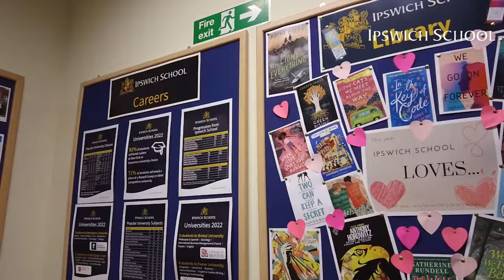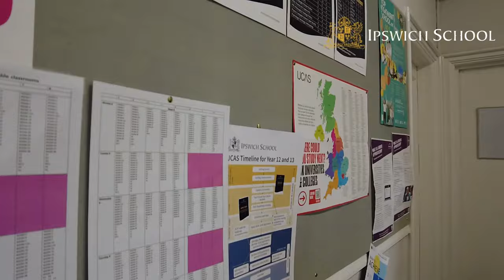【英國寄宿學校巡禮】Ipswich School 伊普斯維奇公學｜香港人移英熱門落腳地 ｜伊普斯威治區內私立學校競爭低｜學生成績優異 8成A-Level A*-B ｜英國東南部莎士比亞書中學校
Ipswich 和 Norwich 屬於港人落腳熱門地區，英國東南部，好山好水，最緊要是近海一流。如果考慮環境和安全，Ipswich 都算是英國頭3位首選。Ipswich School 擁有A-Level 成績8成有 A*-B ，是一間什麼學校？10年前開始Eve 已經有學生在這間學校就讀，用一個過來人身分分享她這次探訪經驗。

Elite ACS 由創辦人梁曉芙 Eve 於2012年成立，提供一條龍的英國升學及成長顧問服務，獲英國寄宿學校協會BSA、英國監護⼈協會AEGIS及英國文化協會留學資格三重官方認證。香港及倫敦均設辦公室。